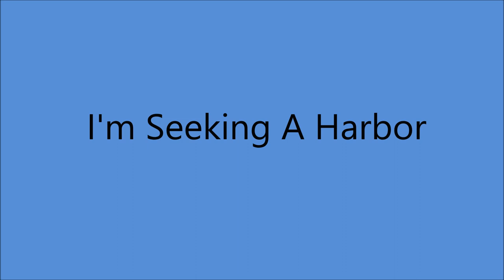Early Doc Williams - I'm Seeking A Harbor [1952].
[Written by  Chickie Williams]

Issued as Doc Williams acc by the Border Riders
               on  Wheeling 1018 A  [1954].

James M. Black Studio, Wheeling, WV -
   Doc Williams [gt/vcl solo],
   Cy Williams [fiddle],
     others unknown

1937 Joined  Jamboree U.S.A
1947 Founded Wheeling Records
1983  WWVA's  Walkway Of The Stars
1984  Wheeling Hall Of Fame
 Recorded 1947 to 1994
2009 Doc and Chickie Williams